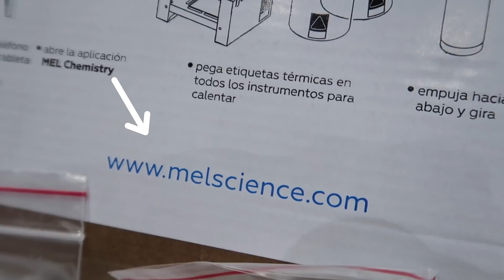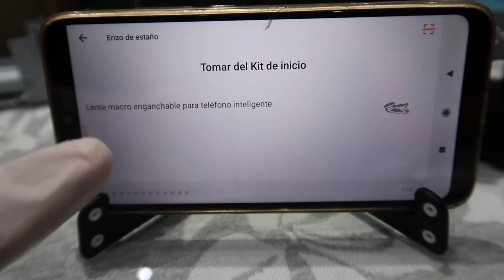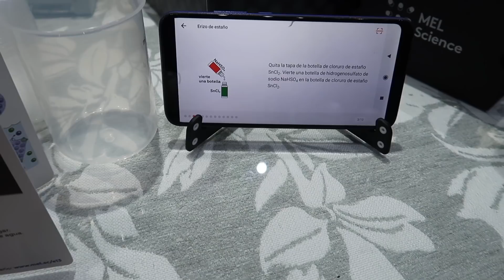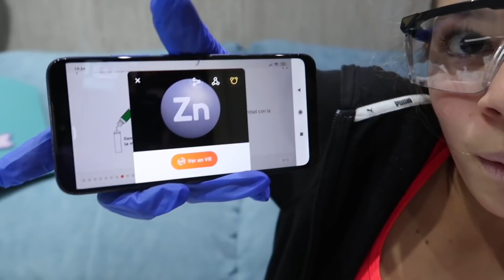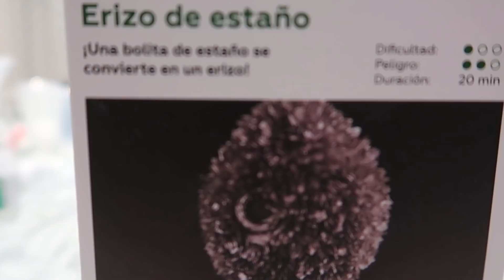ALGUIEN NOS DEJA UN PAQUETE MISTERIOSO EN LA PUERTA DE CASA / Familia Amiguindy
¡Hola familia! alguien misterioso nos deja un paquete en la puerta de casa, no sabemos si abrirlo o no, quédate hasta el final porque pasa algo misterioso en familia.

🔴Ofrecemos un descuento del 25% a todos vosotros, durante el primer mes de suscripción, Código de promoción 👉🏼FA25

¡¡¡OS QUEREMOS!!!

YA A LA VENTA EL PRIMER LIBRO DE INDY EN LOS SIGUIENTES PUNTOS DE VENTA:

 -Es un libro de aventuras super divertido con preciosas ilustraciones a color.